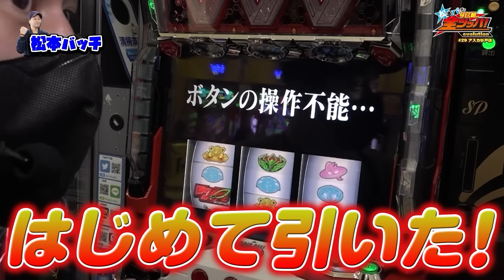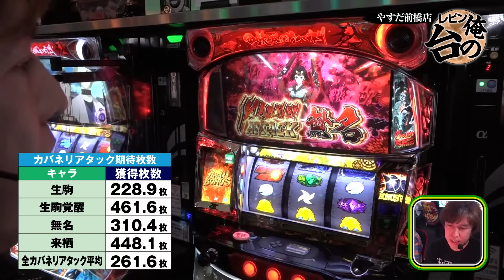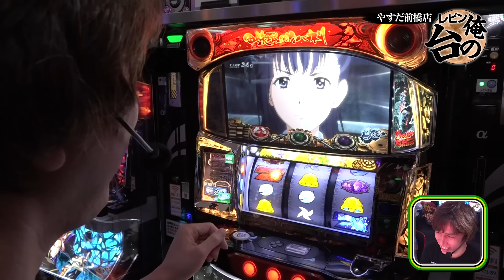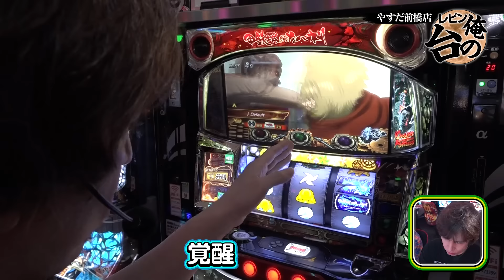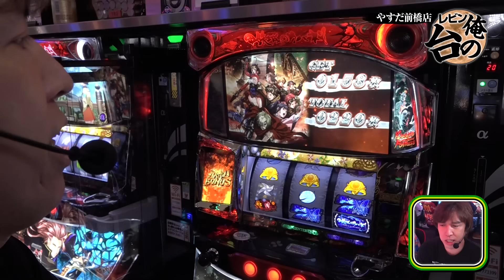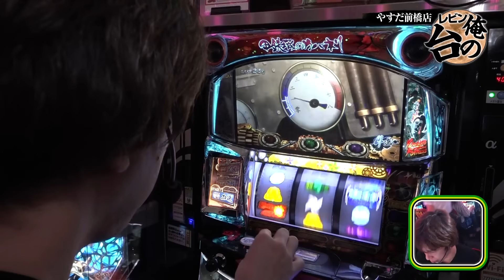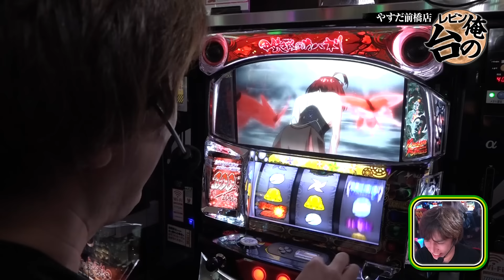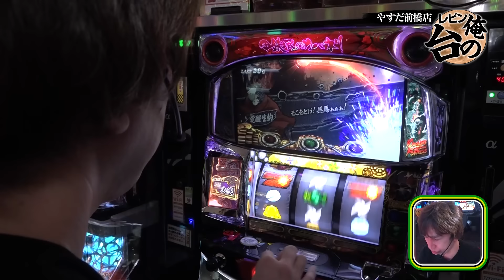【ST超特化解説】レビンのしゃべくり実戦『俺の台』＃24「パチスロ甲鉄城のカバネリ」(パチマガスロマガ/スロット)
★レビンのしゃべくり実戦～俺の台～＃24『ノーカット完全版』はコチラ↓↓↓

▼▼パチンコ＆パチスロ動画が見放題！ パチマガスロマガTV▼▼

◆「俺の台」とは…
パチマガスロマガ「レビン」が“楽しく”“分かりやすく”そして“誰よりもアツい”パチスロ実戦をお届けします！
☆カバネリファンに贈るマニアックな演出法則は一見の価値アリ☆
☆俺の台…『パチスロ甲鉄城のカバネリ』
☆しゃべくりテーマ…其ノ弐「楽しさを伝える＆設定推測」編

✩撮影ホール：やすだ前橋店（群馬県前橋市）

▼「パチスロ甲鉄城のカバネリ」をドコよりも詳しく！パチマガスロマガモバイル・解析情報はこちら▼
▲大好評!!設定推測ツールもこちら▲
↓「カバネリ拳」機種ページ↓

▼しゃべくり実戦の前身企画「スロさんぽ」再生リスト▼

⇓完全無料のSPサイト『パチマガスロマガFREE』もよろしくお願いします⇓

00:00 俺の台 第24話
01:36 実戦開始
18:10 加速～共闘中の演出法則
35:21 天井ST
46:09 燃える命～無名回想～美馬ST
59:58 ED～まとめ